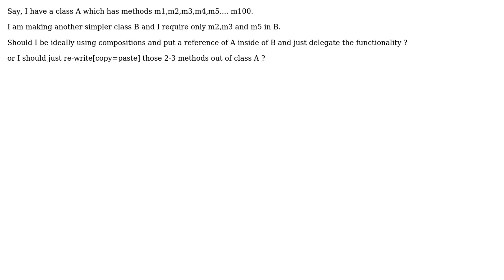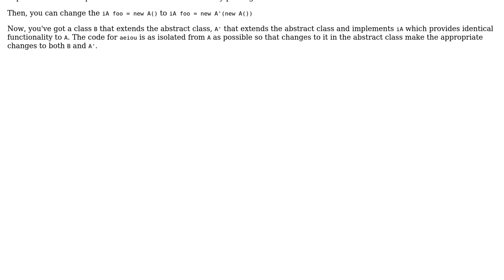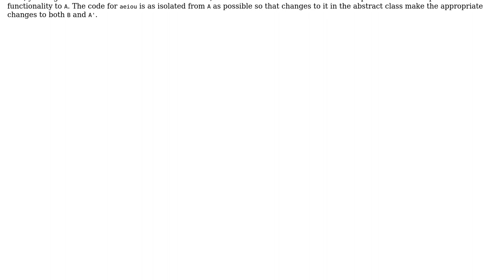Software Engineering: When should one use composition instead of re-writing the functionality?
With thanks & praise to God, and with thanks to the many people who have made this project possible! | Content (except music & images) licensed under CC BY-SA | Music | Images & others | With thanks to user gnat , user Amogh Talpallikar and the Stack Exchange Network Trademarks are property of their respective owners. You are responsible for your own actions.